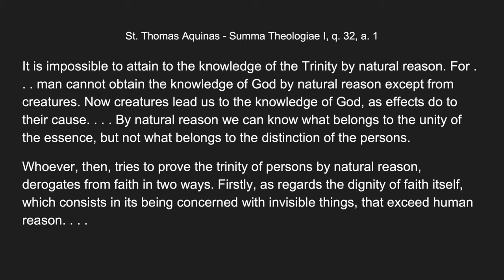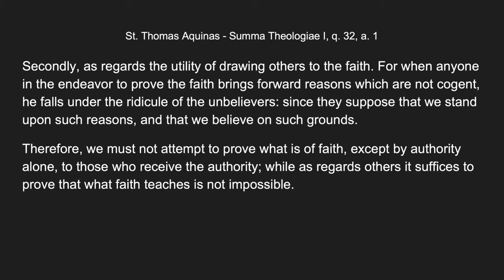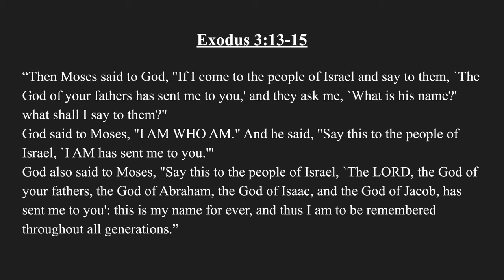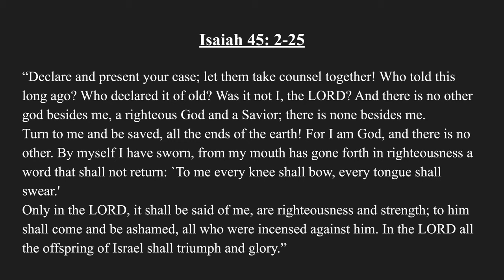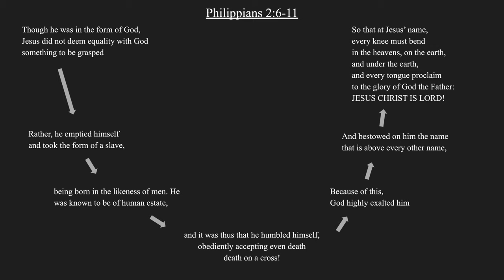LIVESTREAM - Is Belief in the Trinity Irrational? - Fr. Dominic Legge, O.P.